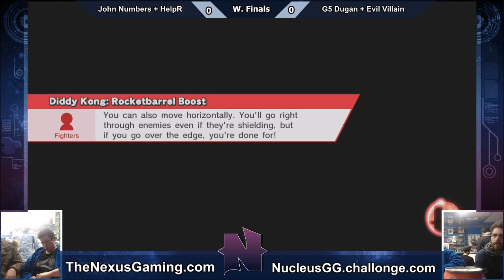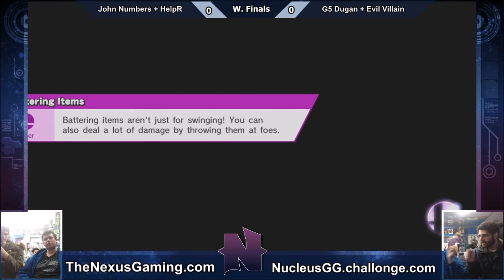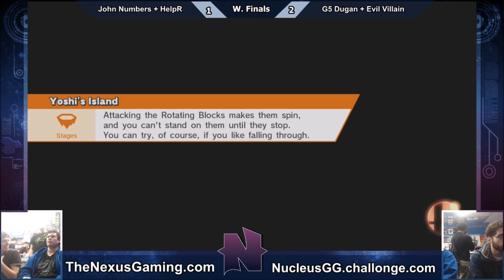G5| Dugan + G5| Evil Villain vs Ho3k| HelpR + Nexus| John Numbers - Smash Wii U - WF 2-25-16